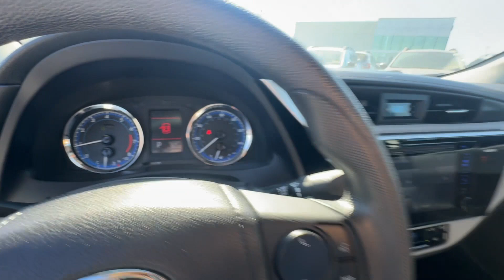2017 Toyota Corolla L Kennesaw, Marietta, Woodstock, Roswell, Atlanta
2017 Toyota Corolla L 2T1BURHE5HC858888 Video